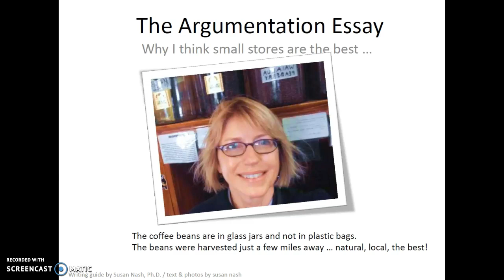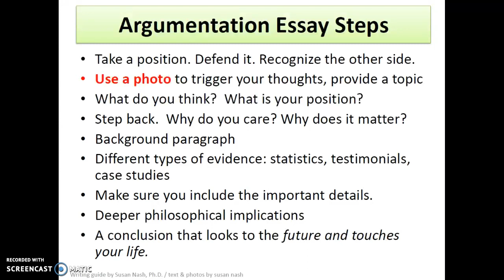The Argumentation Essay (Taking a Position): Tips for Composition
Argumentation Essay: Taking a Position. Tips for being persuasive, and also a few thoughts about how and why argumentation involves philosophy.
Great tips for First-Year Composition. Excellent, also, for any writing endeavors, including creative writing. Tips by Susan Smith Nash, Ph.D.